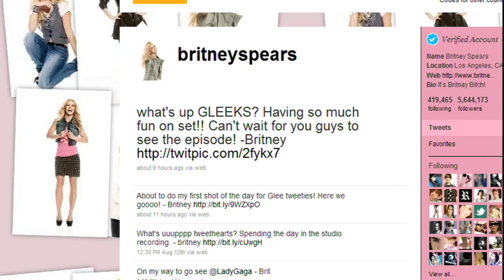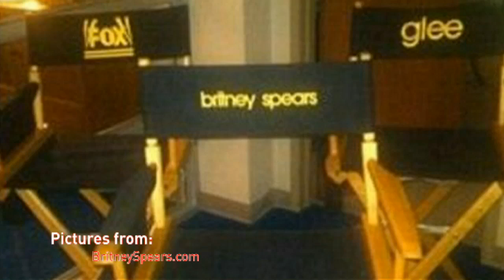Britney Spears gives sneak peek of Glee cameo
Britney Spears posts a picture of herself from the set of Glee.